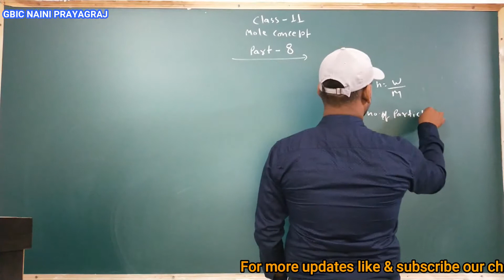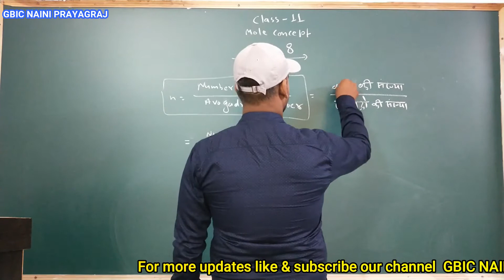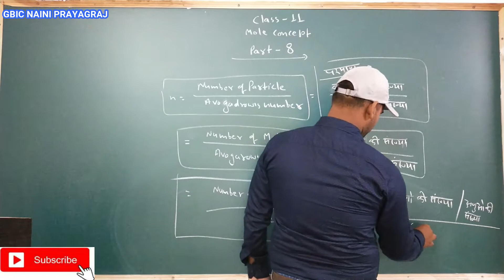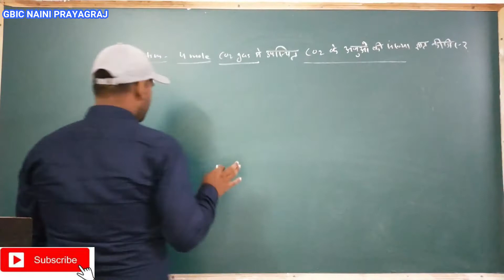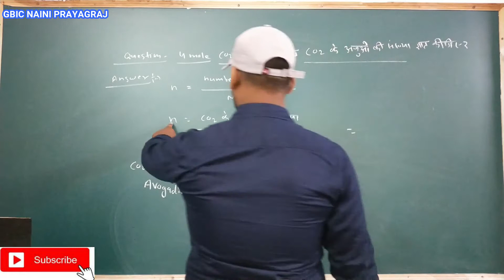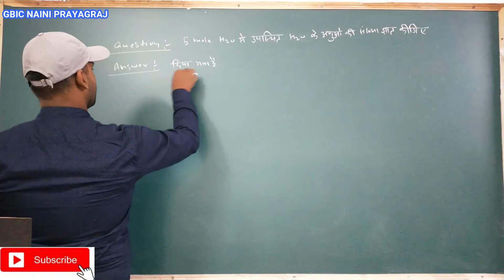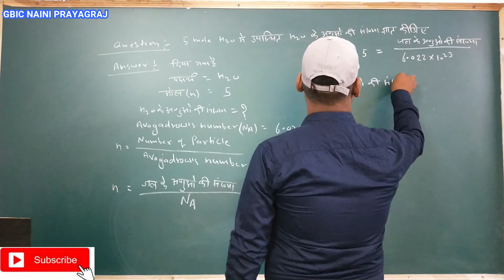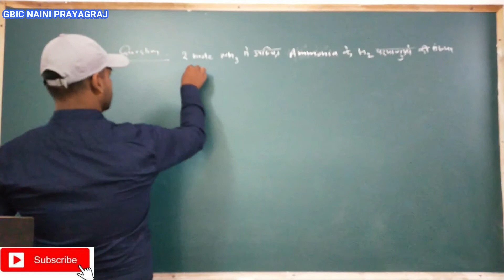Chemistry||Class-11 Chapter-1||Mole Concept(मोल अवधारणा)||By Anuj Sir||Part-8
You Can Watch our previous video below the link has given